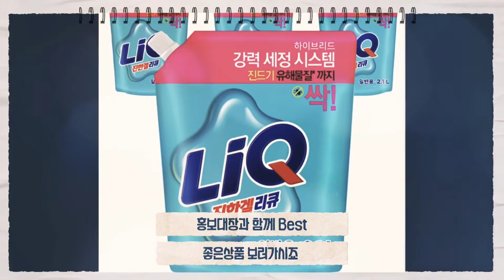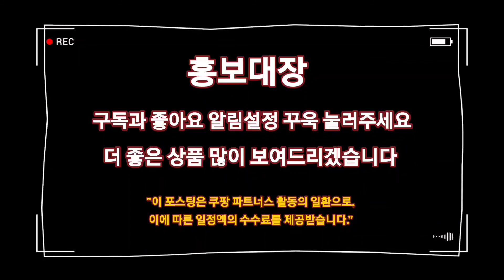세탁 세제를 찾으시나요?? Best 상품 추천드립니다 👈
1위
액츠 퍼펙트 실내건조 일반용 액상세제 본품4.5 (13,913)

2위
리큐 진한겔 하이브리드 액상세제 일반용 리필4.5 (69,783)

3위
줌 베이직 베이킹소다 담은 액체 세탁세제4.5 (45,983)

4위
스파크 스마트클린 분말세제 리필4.5 (30,943)

5위
탐사 파워클린 액체세제4.5 (25,489)